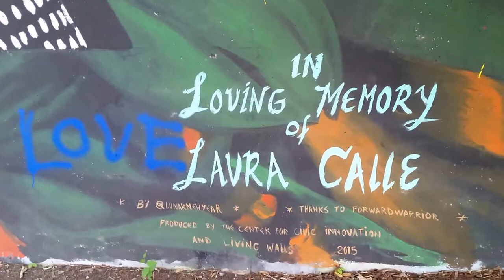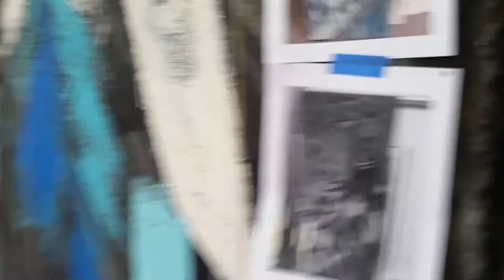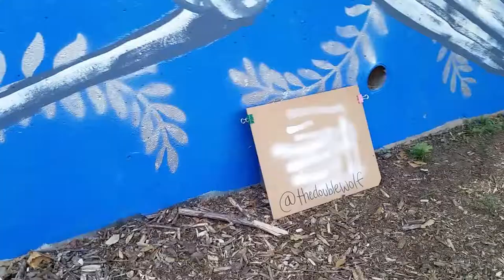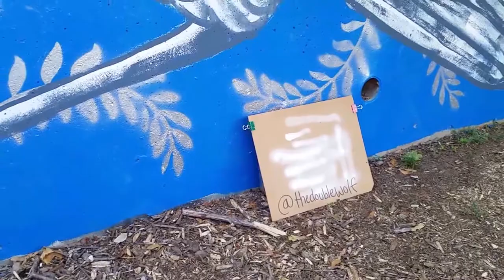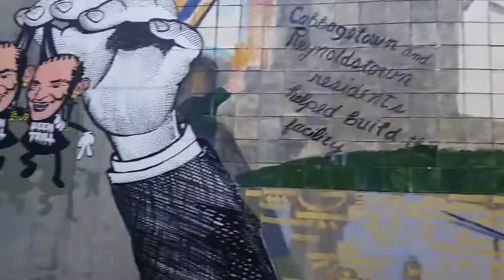Copy of Music 2016-06-11 Forward Warrior Day 1 Cabbagetown Atlanta combo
"I Am a Man Who Will Fight for Your Honor" Chris Zabriskie Ambient 11:26
Forward Warrior is an artist driven, live painting performance that seeks to bring artists and communities together to create large scale murals over a two day event. For our 6th iteration we have 36 of Atlanta's most progressive, forward thinking artists collaborating on a huge public wall in Cabbagetown just for you. Artists will be sketching, painting, reimagining and problem solving while you watch and enjoy. Come see an evolving Atlanta landmark become even more dynamic and enriching.

This year's artists include:
(listed with Instagram names, in alphabetical order)
Abigail Dewit (@a.dewitt.art)
Amy Ashbaugh (@alashbaugh)
Ashley Anderson (@pressstarttobegin)
Big Teeff (@bigteeff)
Brandon Sadler (@risingredlotus)
Catlanta (@cat_lanta)
Carl Janes (@futureancestors)
Chris Veal (@caveal)
Cousin Dan (@cousindan)
Erin Bassett (@lilsmellyuniverse)
Fabian Williams (@occaisionalsuperstar)
FRKO (@freakorico)
Jert (@mrjert)
Jesse Jaeger (@commencejesse)
Jessica Caldas (@zinkaproject)
Jonny Warren (@thedoublewolf)
Kyle Brooks (@blackcattips)
Lauren Pallotta (@laurenpallotta)
Lela Brunet (@lelabrunetart)
Liz Webb (@lillawebb)
Lonnie Garner (@lonnie_quest)
Marcy Starz (@marcupial)
Michi Meko (@michimeko)
Mickey Goodman (@1youngmickey)
Mike Black (@blackmike_art)
Molly Rose Freeman (@mollyrosefree)
Nick Benson (@admiral_turbo_art)
Nikki Starz (@nikkistarzstudio)
PaperFrank (@paperfrank)
Pash Lima (@pash_art13)
Phillip Oliver (@oliverphi)
Sanithna Phansavanh (@sanithna)
Shaun Thurston (@shaunthurston)
Sister Louisa (@sisterlouisa)
Tanner Wilson (@iron_christ)
Will Mitchell (@williambrucemitchell)
Yoyo Ferro (@YoyoFerro)

Painting will take place from 10am-8pm, both Saturday and Sunday (June 11-12th), along the Cabbagetown side of Wylie/Tennelle street, from Krog tunnel, extending to Carrol street. This event is completely free and open to all ages. This event was made possible by CSX, The Cabbagetown Initiative, the Cabbagetown community and the amazing artists who donate their time and talent. For updates and artist features follow @forwardwarrior on Instagram.

-Peter Ferrari (@peterferrariart)
Organizer